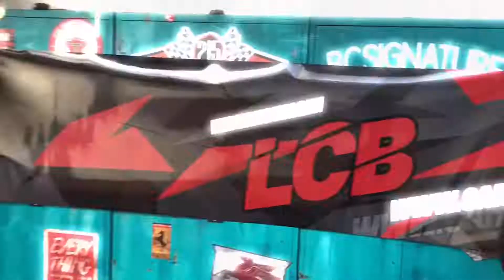LCB Carrosserie fleet wrap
Om de vloot van Carrosserie LCB in het straatbeeld te laten opvallen werd een upgrade gedaan van belettering naar een sidewrap. Niet enkel alle vervangwagens werden gewrapped, maar ook de servicewagen, deze Mercedes Vito.

Door te kiezen voor een sidewrap, wordt het budget aanzienlijk verlaagd, zonder in te boeten in de creatieve mogelijkheden van ons design team.

De opvallende look zorgt ervoor dat de wagens niet meer onopgemerkt door het verkeer gaan, en de uniformiteit van het design, aangepast aan de vorm van elke wagen, maakt het geheel herkenbaar.

Zo zullen meer mensen de weg vinden naar de Carrosserie en renderen de vervangwagens ook als mobiel reclamebord.

Gebruik ook je vloot als reclame, contacteer ons vrijblijvend voor een offerte.